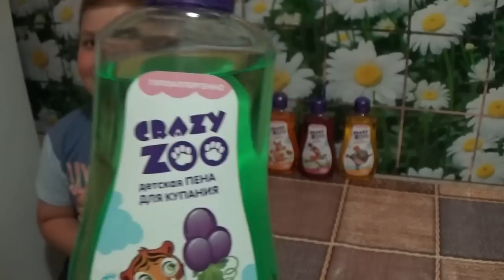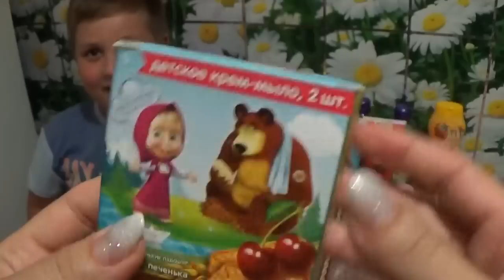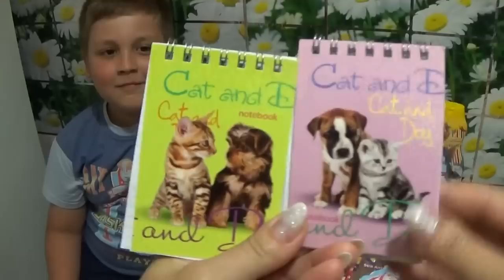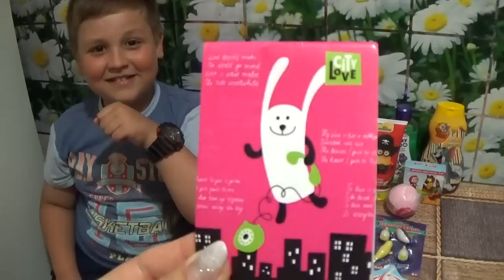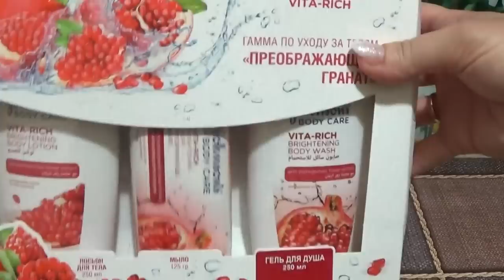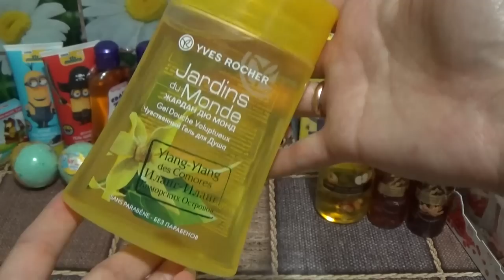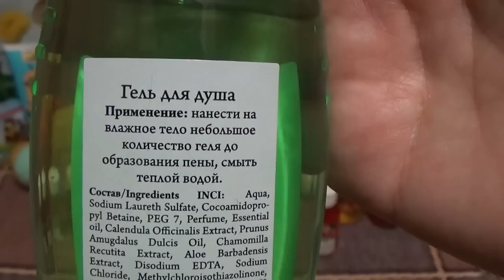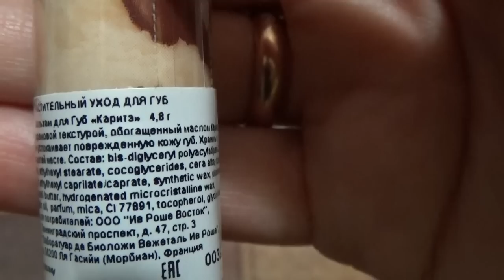ОГРОМНАЯ ПОСЫЛКА ОТ КАТЮШКИ МИНЧЕНКОВОЙ!!!